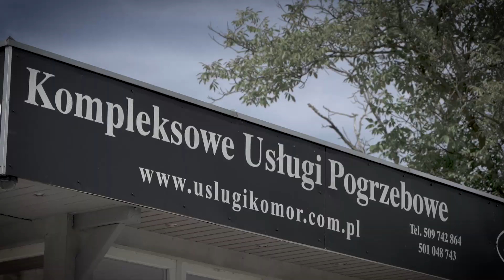Usługi Pogrzebowe KOMOR